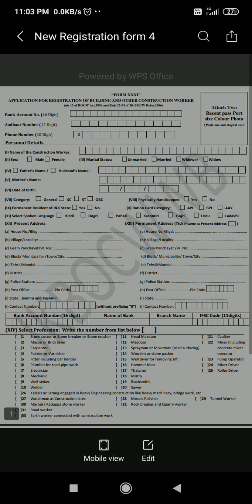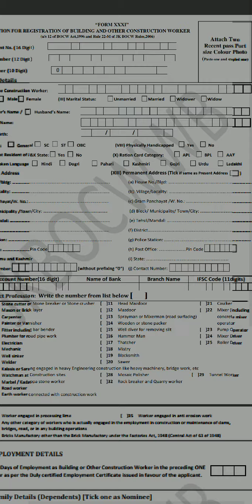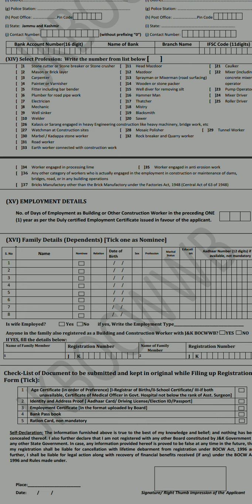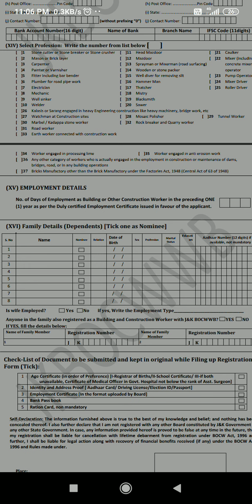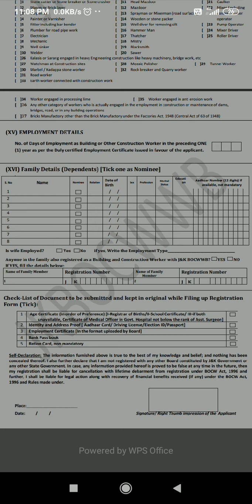J&K Labour card | registration form